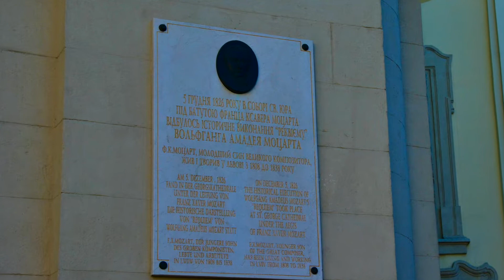СОБОР СВЯТОГО ЮРА-ЛЬВОВ/St. jura's cathedral-Lviv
ВСЕ ФОТО И ВИДЕО АВТОРСКИЕ!